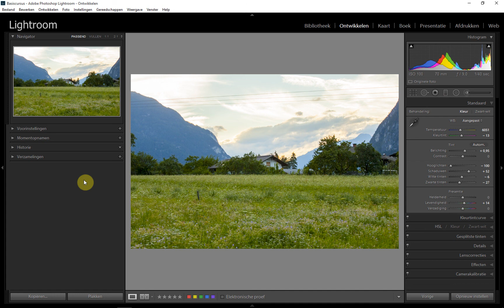Hfdst. 5 Deel 3 Contrast en Presentie in het basispaneel